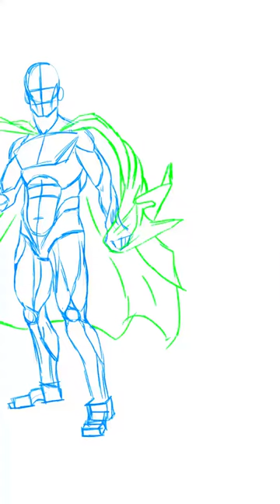Transformando o personagem Steve do Minecraft em um herói de quadrinhos.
Acompanhe o vídeo e veja como desenhar seus personagens do Minecraft como heróis de quadrinhos.
Usamos os seguintes passos: Análise e estudo de pose,  esqueleto, plaqueamento, musculatura, roupas, ferramentas e por fim o flat.

Quer ver essa arte colorida? Deixe nos comentários, que no próximo vídeo vamos colorir e colocar alguns efeitos.